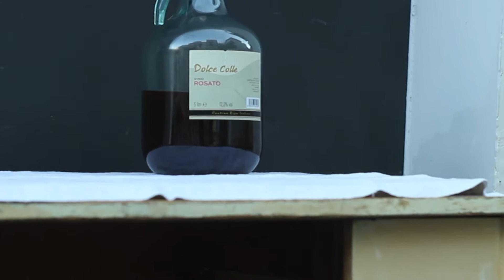museo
"Museo" — es una video-poesía realizada por Lucía Jazmín Tarela durante Marzo del año 2017.

Para más información por venta de obra [sin marca de agua]

Lucía Jazmín Tarela

Diseñadora de Imagen y Sonido en FADU, UBA. Video-poeta y escritora no-creativa. Creadora de Video-poesía y Terremoto Lunar, instalación de realidad virtual. Investigadora en los Proyectos de Investigación 1_ Pantallas violentas, dimensiones de la violencia en la producción audiovisual contemporánea 2_ Proyecto IDIS 3_ Tecnopoéticas del diseño audiovisual 4_ La imagen expuesta: ensayismo y performatividad. 5_Video-poesía. Cyborg(s) en el arte acontemporáneo.